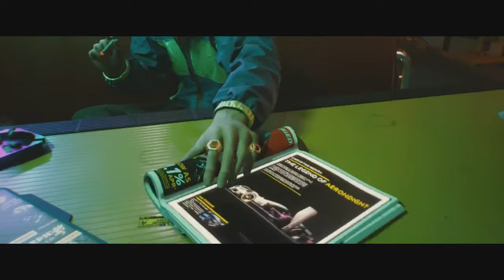Chippin' In (Refused) (DOOM Remix by GeoffPlaysGuitar) with SAMURAI vocals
Recently got my hands on Cyberpunk 2077. To celebrate the 1.6 patch update, I made this as tribute. Enjoy!